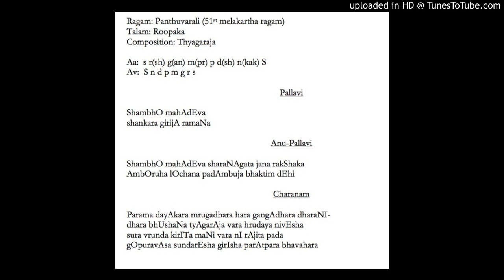Shambho Mahadeva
[Pallavi] Shiva compositions workshop - Day 2
Conducted by Smt. Janaki Krishnamurthy

Details: Panthuvarali ragam, Roopaka talam, Sri Thyagaraja